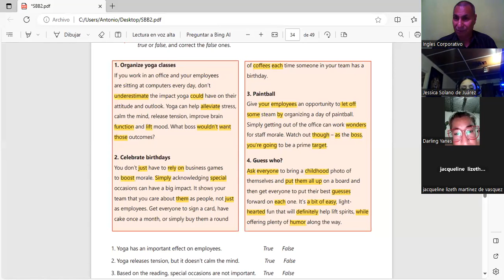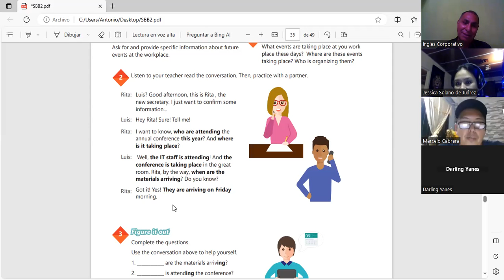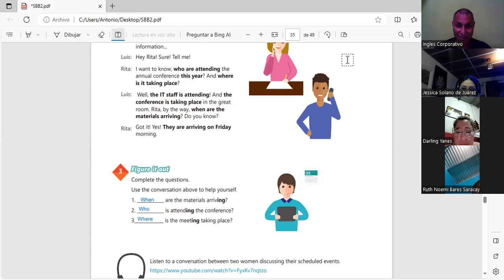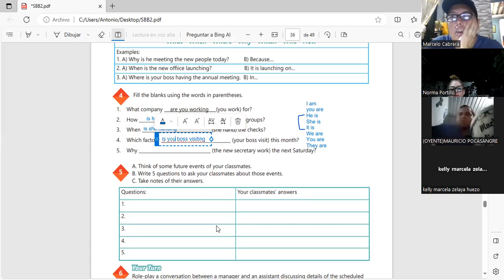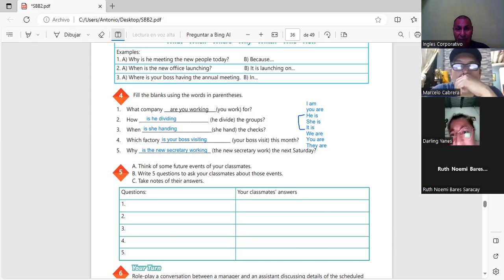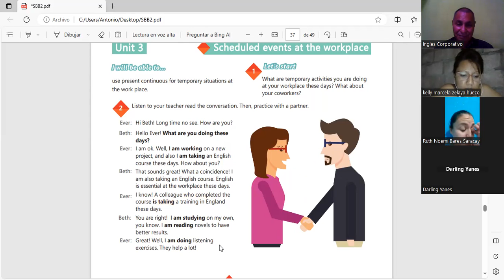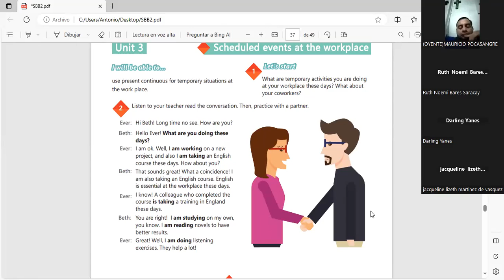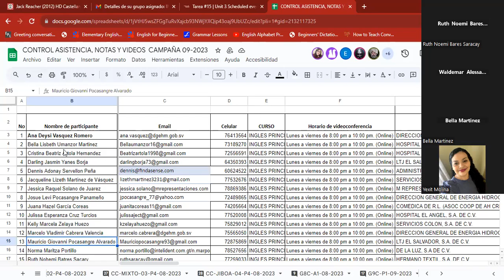Sesion 15 25-9-2023-AC29750-0023/2023-Machuca-Unit 3 review and practice.